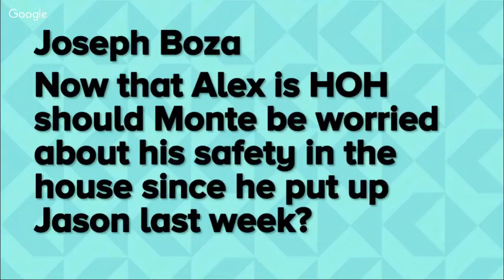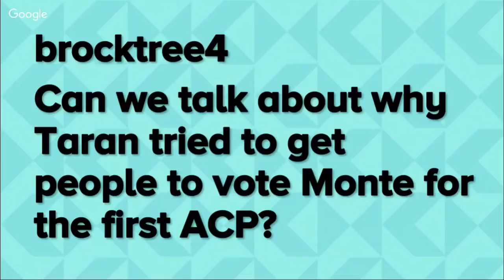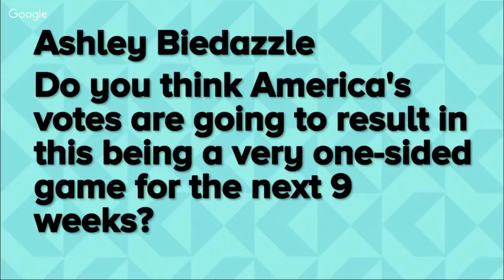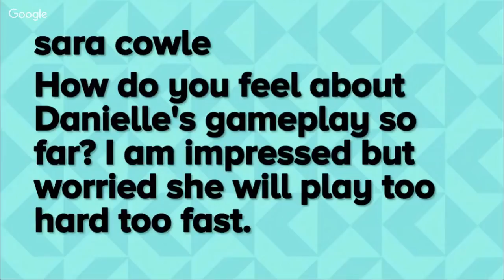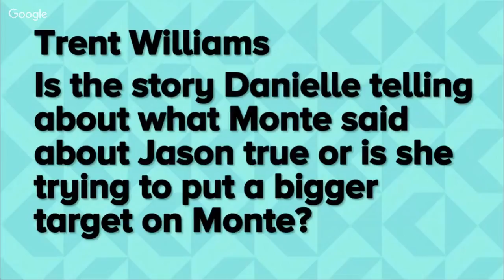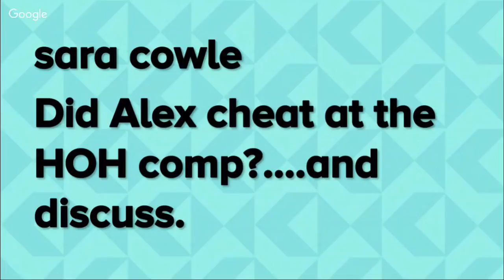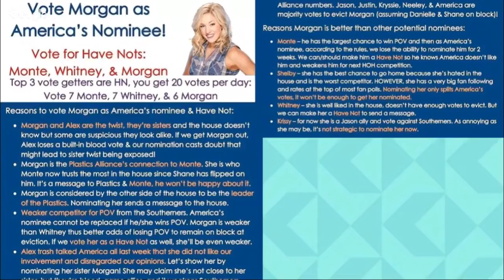Big Brother Over the Top Recap 10/7/16 | CBS BBOTT Week 1 Review | Oct 7th Big Brother Upd